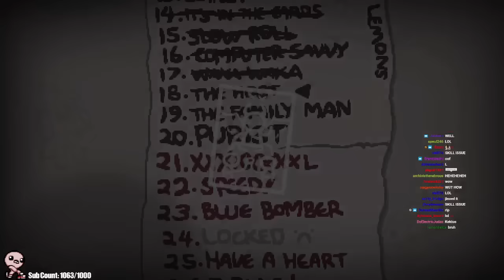So I Found The Craziest Synergy...